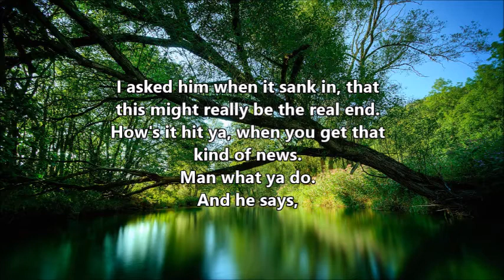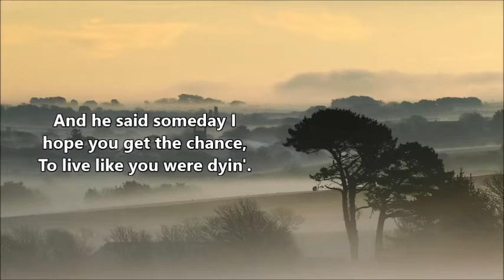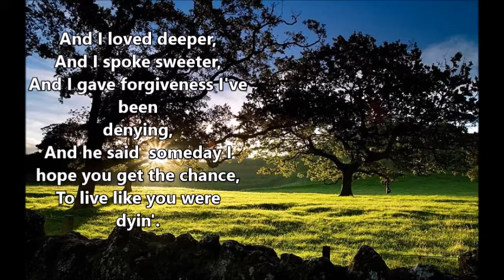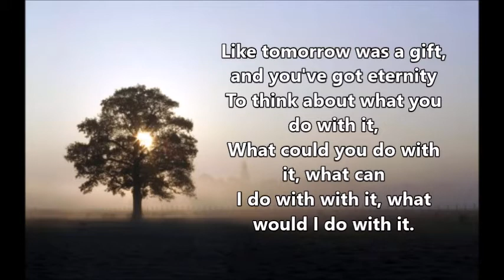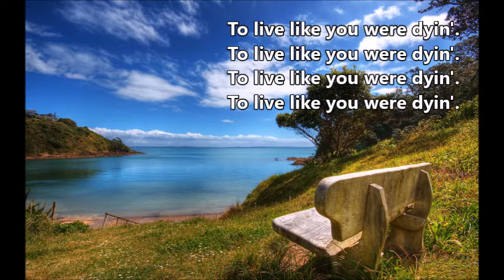Live Like You Were Dying-Tim McGraw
Lyric video I made for Tim McGraw's song "Live Like You Were Dying"